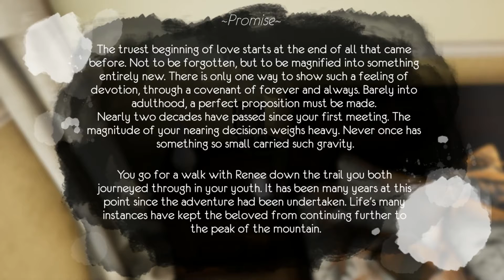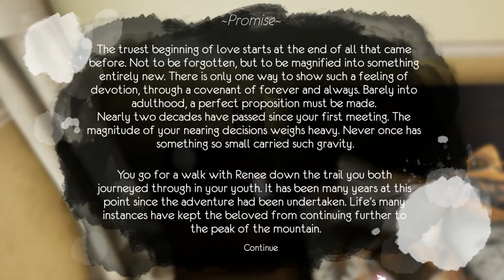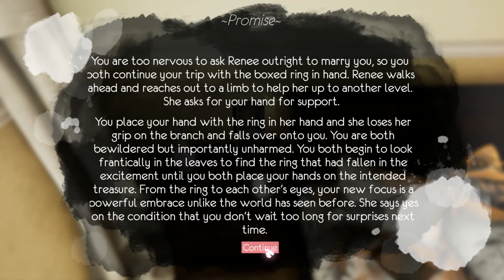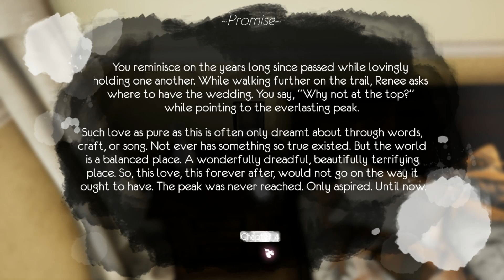Setting Sun ✽ Reaching for Petals ✽Chapter 3 ✽ Part 4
Reaching for Petals is a beautiful and relaxing game that tells a story as you go for a stroll through a forest. Our ultimate goal is to reach the peak of the mountain but this is more about the journey than the destination.

About the game:

Reaching for Petals is a poetic adventure about love, loss, and ambition in a desolated world full of mystery.

Throughout your journey, you'll revisit past memories. Each and every one of them tell a chapter of your life; slowly uncovering the meaning of your travels. In this purely story-driven experience, Reaching for Petals combines dynamic music, breathtaking visuals, and interactive choices to tell an engagingly beautiful story.

You can pick up a copy of Reaching for Petals by visiting their steam store

About Bardon